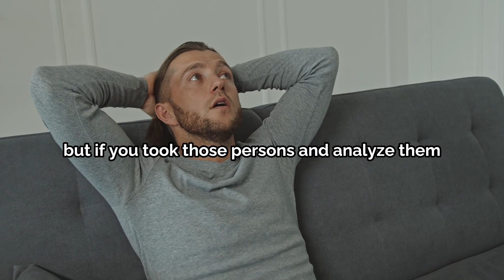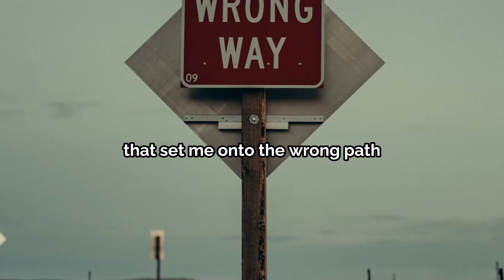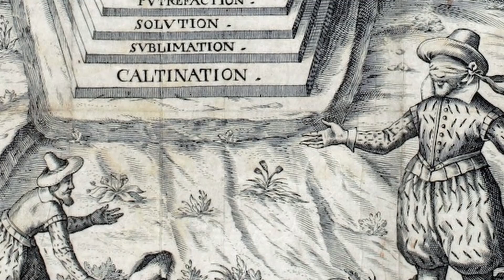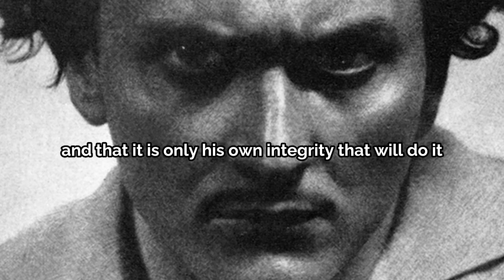MUST WATCH! | 33RD DEGREE MASON LECTURE | GET YOUR ACT TOGETHER | MANLY P HALL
Manly P Hall has ever been one of my favorite minds of recent history. His wealth of knowledge in a vast variety of topics, insight and humor is irreplicable. With these posts I hope to share with you snippets that will serve you well on your way though the maze that is self actualization.  Though I'd like to get into more esoteric themes I think for now it is best to lay a foundation of sorts, and nothing quite like the topic of responsibility to do the trick. In this clip Manly gently reprimands the unruly students in the class.

Images from Pexel